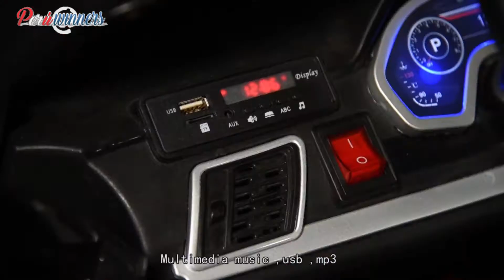Carro a bateria Audi Q5 Licenciado